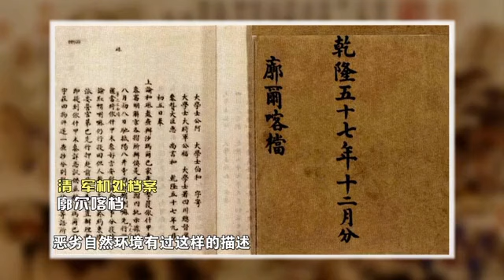西藏边境的危险，两百多年前便有记载……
西藏边境的危险，两百多年前便有记载……（谁是终极英雄·解放军新闻传播中心融媒体出品）